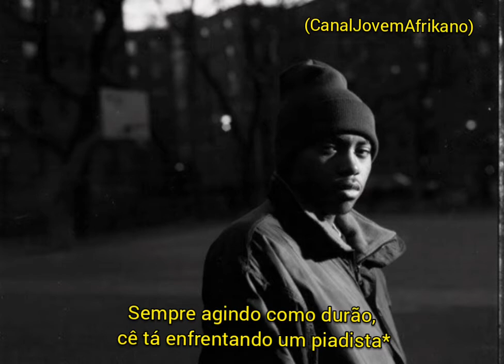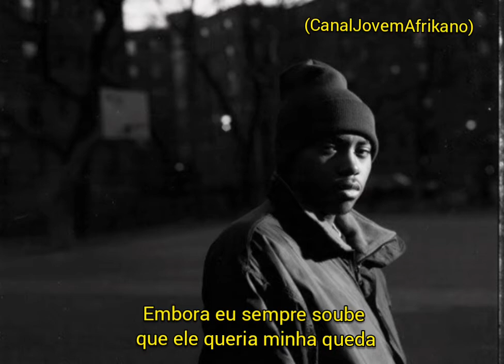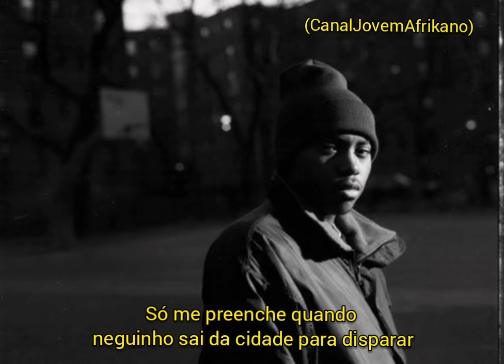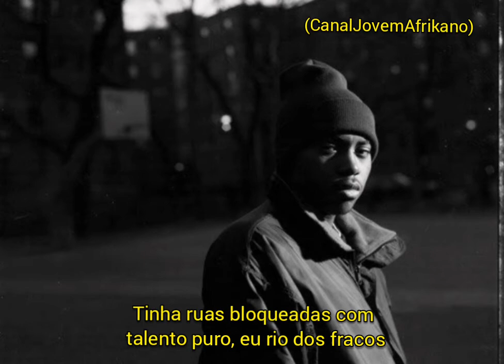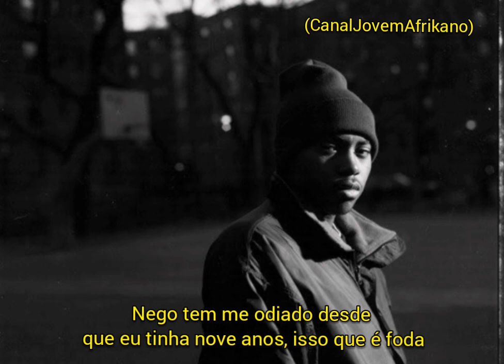Nas-Destroy And Rebuild (Legendado) (Diss Jay Z, Prodigy, Cormega, Nature)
Se você gostou dos videos raciais e vídeos de Rap, sigam nossa página no Instagram, abaixo !

Paz e um amor.

Explicação das Gírias, abaixo.

*"A ponte acabou" é sample de um som do Grupo que Krs-One farte, aonde eles mandam Diss para QueensBridge, por dizerem que o Hip-Hip surgiu no distrito do Queens e não de fato no Bronx.

Cheddar* é uma gíria para dinheiro

Cornchip* é uma gíria para alguém que é vacilão.

Chuckweat* é uma gíria pesada para dizer de um preto que é escravo.

*"Cê tá enfrentando um piadista" Nas quis dizer que é brincalhão, pois debocha de seus inimigos a música inteira.

Marcy* Marcy, Marcy é um conjunto habitacional do Distrito do Brooklyn, aonde o Rapper citado nesse som foi citado cresceu, o Jay Z.

*"Você vem de onde é triste fazer isso comigo" Nas diz que é triste manda uma diss para ele.

Esquinas com Zumbis* é uma gíria para se dirigir aos usuários de Crack.

*Sk's é um rifle.

*William Wallace foi um guerreiro escocês que lutou numa ponte inglesa, por isso Nas pega a referência de ser ele.

*"De repente, você é o Nino Brown do bairro"
Nino Brown é um personagem do filme, New Jack City:A Gangue Brutal. Nas quer dizer que Cormega se tornou um grande traficante do nada, no deboche.